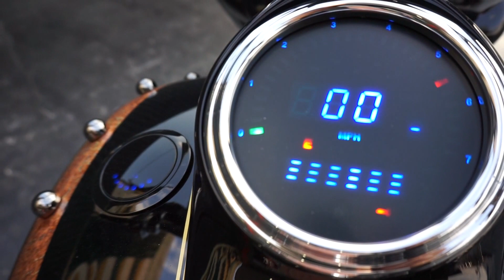KRONOS Roadking Custom 1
Thank you very much for connecting.My work is built Custom motorcycles in Japan(Osaka)
Please enjoy my page and become a fan.
Let me know if there is anything we can do for you.